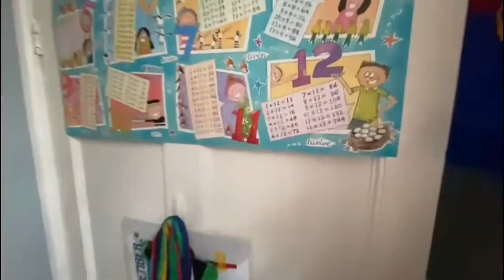🎥 Martin & Co Westbury & Warminster Virtual Sales Tour of The Castle, Westbury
🌟 Award Winning, Top Selling and Fast Letting Estate Agents 🌟